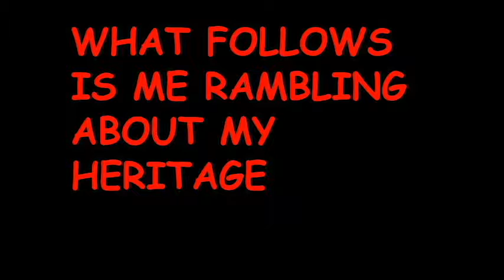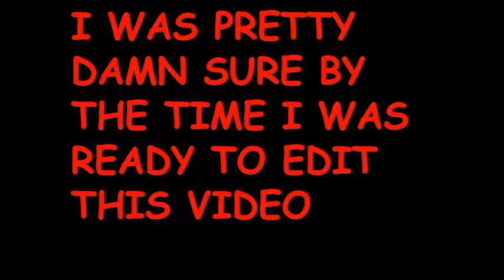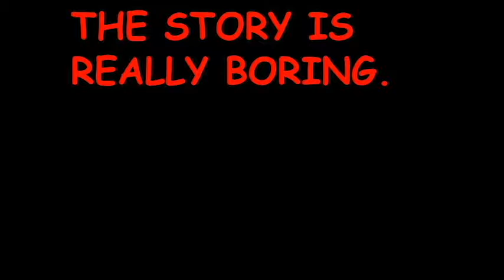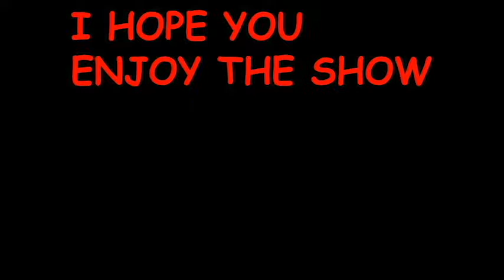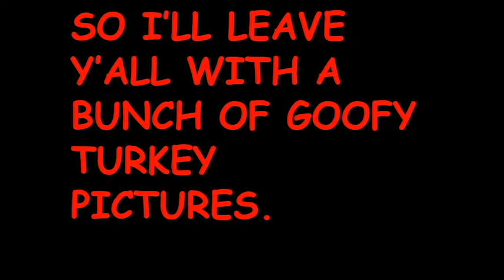Thanksgiving Vlog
I may do more vlogs like this. Maybe. Don't get your hopes up.